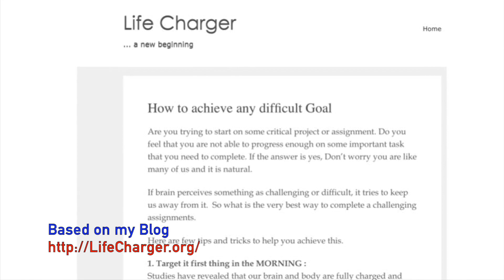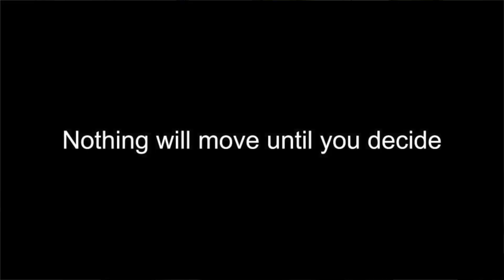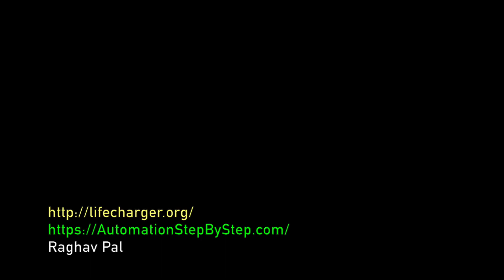Sunday Special 9 | How to achieve any difficult GOAL | 4 Tips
Hi, I am Raghav and today we will learn -
How to become a. master on any topic, subject or skill
1. First thing in the morning
2. Visualize the right way
3. A daily reward
4. Take the first STEP

Keep Learning,
Raghav

If you like to contribute to my mission